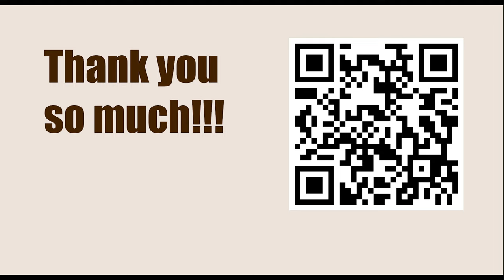Akiba Rubinstein vs Paul Johner, Karlsbad 1929 || ISRAEL GELFER (Positional Chess)